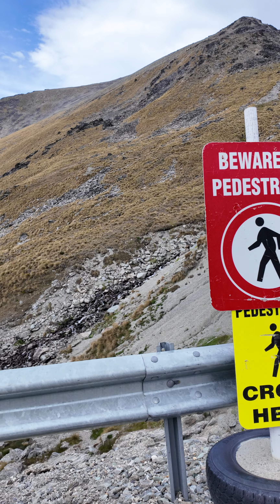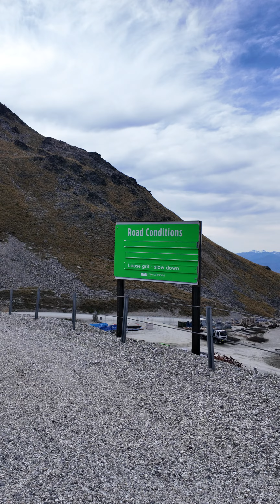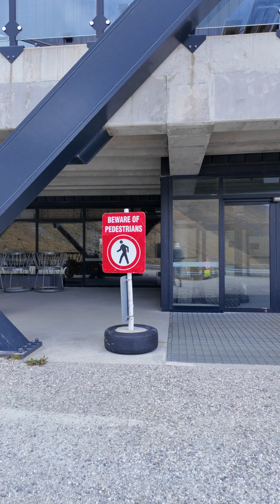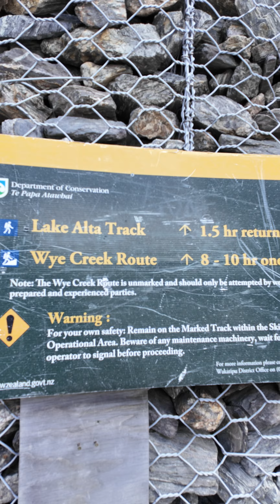Top of Remarkables